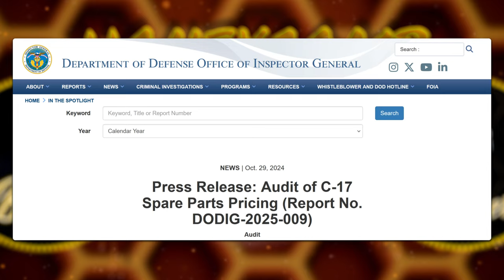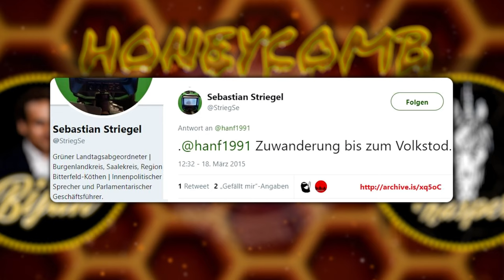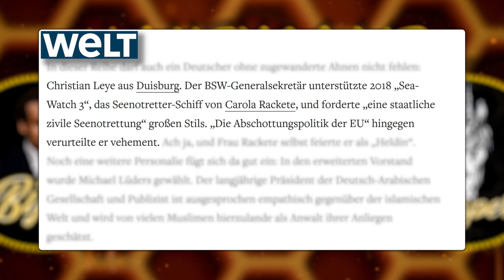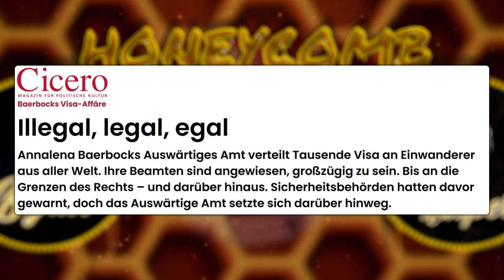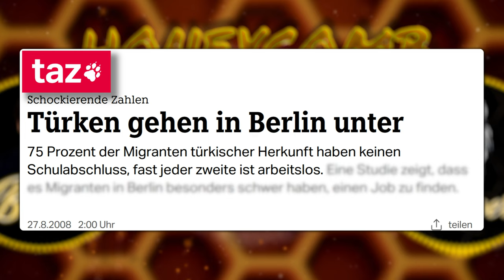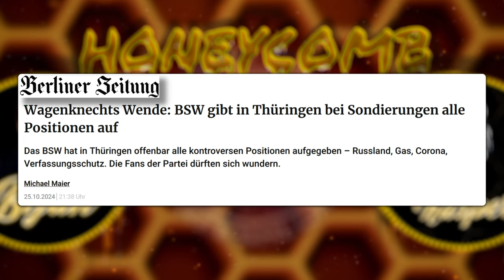HC TOP TOPICS#45:Trumps drastische Wahlversprechen und deren Folgen + Debatte über Migration und BSW